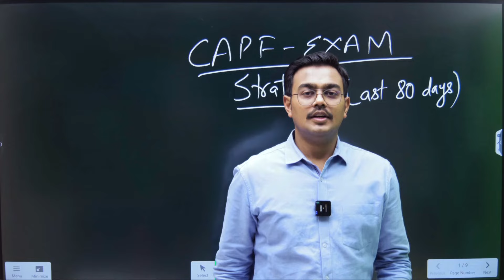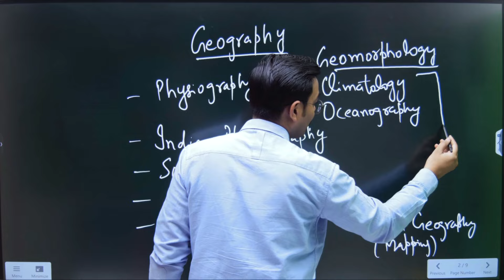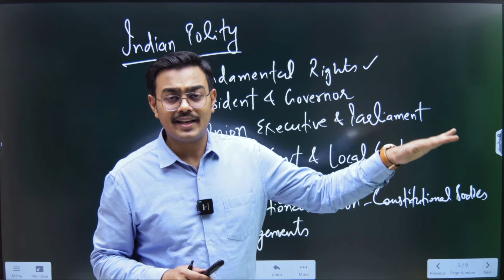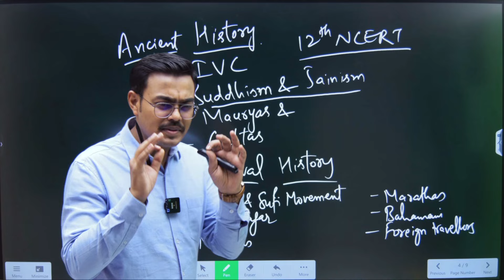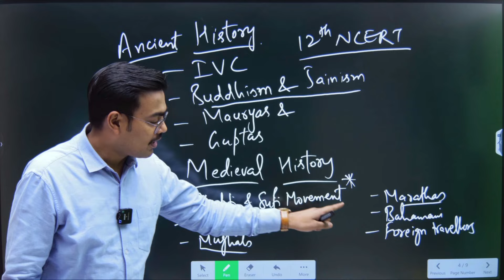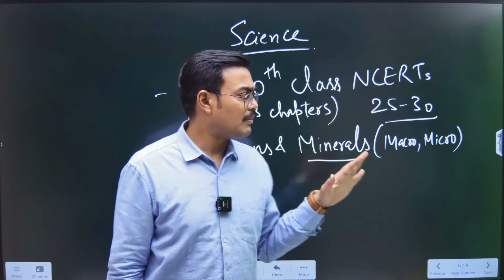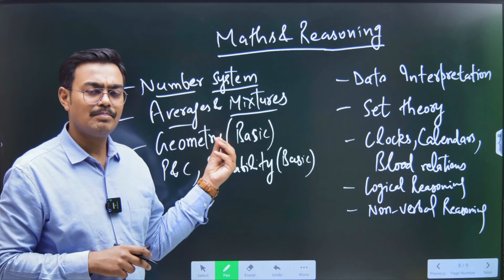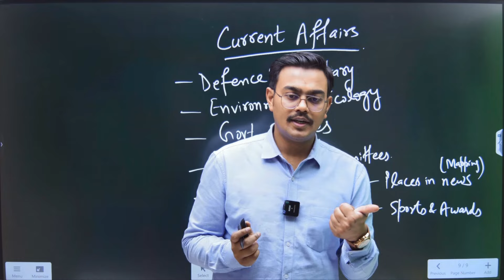Crack CAPF AC in 75 Days:|Strategy| Success| Team Nishtha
Calling all CAPF AC aspirants! ⏱ The clock is ticking, but fear not! Team Nishtha brings you a power-packed strategy to conquer the CAPF AC exam in just 75 days.

Register in our CDS/ CAPF 2024 BATCH at a nominal price of Rs. 77 from Link 👇👇👇 and complete your preparation and achieve your dreams

Stay strong, stay focused, and remember that we are here for you every step of the way.

This video is your ultimate guide to focused preparation, highlighting the most essential topics you can't miss:

Paper-wise Breakdown: Master the syllabus with a clear understanding of weightage for both Paper 1 (General Studies) and Paper 2 (Essay & Comprehension).
Laser Focus: We'll identify the high-scoring topics in each subject, ensuring you maximize your marks. ⏰
Time Management Techniques: Learn effective strategies to cover the syllabus efficiently within the 75-day window.
Revision Hacks: Discover powerful revision methods to solidify your knowledge and retain information for exam day.
Bonus Tips: Team Nishtha shares exclusive insights and pro-tips to boost your confidence and exam performance.
Don't waste another minute! Watch this video now and kickstart your focused CAPF AC preparation with Team Nishtha.